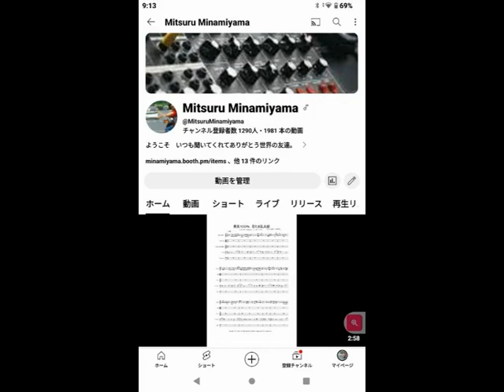シェリーに口づけ ミッシェル・ポルナレフ ”Michel Polnareff”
Tout, tout pour ma Chérie, ma Chérie. あぁ僕には分からないよどうしてここに僕がいて目の前に君がいてどんなに苦しくてもこれ以上はお互いに分けあえないなんて